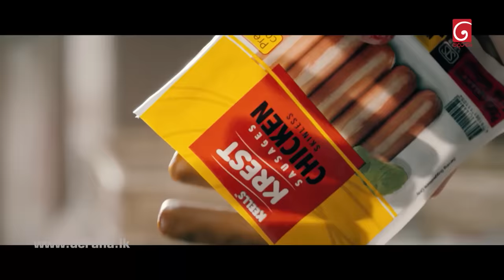Champion Stars Unlimited | 26th November 2022